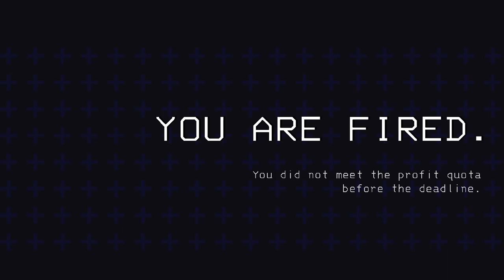The Space Pirates Who Don't Do Anything | Lethal Company